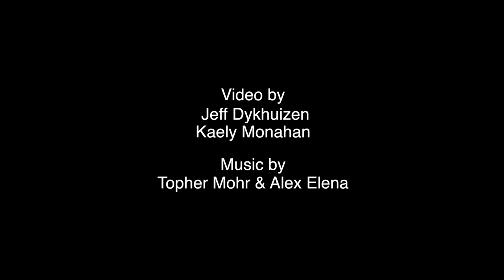Food Network Star's Matthew Grunwald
The youngest chef to make as a finalist on Food Network Star, Matthew Grunwald is all about creating good food. Fusing his Southwestern roots with Asian flair, he creates innovated and delicious recipes.
Arizona born and bred, he is a shining culinary star in our Valley. He currently is cooking at Elements in Paradise Valley.
You can find Matthew online at Chef Matthew Grunwald on Facebook; @ChefMatthewG on Twitter and Instagram.